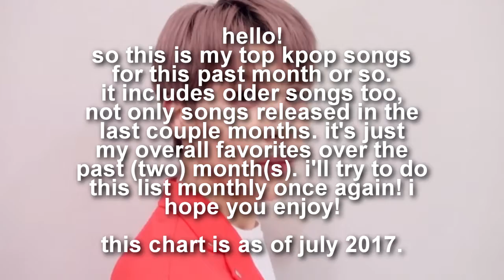my top 50 kpop songs (as of july 2017)